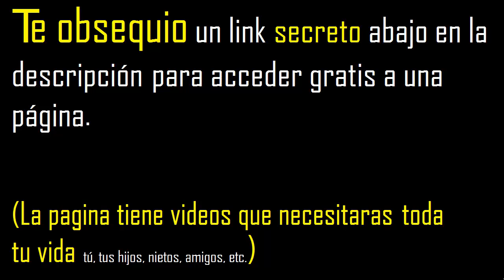se puede simplificar 959/99 ?